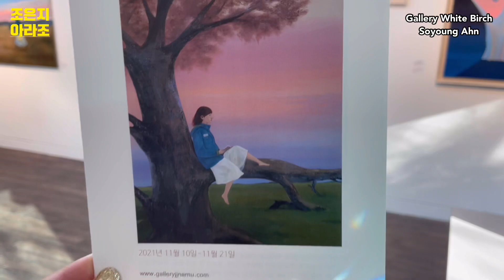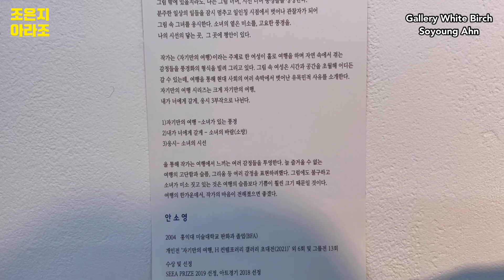안소영 작가 개인전 / 갤러리 자작나무 / Soyoung Ahn Solo Exhibition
너무나 소녀소녀하신 안소영 작가 개인전을 다녀왔어요
여행을 좋아하는 사람이라면 누구나 너무 좋아할거 같아요!
여행을 못가는  이런 시기에 안소영 작가님 전시는 너무 힐링 되는 시간이었습니다^^
이번 전시는 끝이 났지만 다음 전시는 꼭 가보세요~

저 멀리 시선이 닿은 곳이 있다.
어느 날은 소요하는 바람결의 나무들을.
어떤 날은 새벽 녁 흩탈리는 눈을
그리고 또 어떤 날은 석양의 눈부신 하늘에 시선이 닿는다

나는 천천히 '자기만의 여행' 속 소녀의 시선을 따라가 본다.
그녀의 시선이 닿은 곳이 그림 밖에 있을지라도.
나는 그림 너머, 시선 너무 풍경들을 상상한다.
-작가노트 중에서-

자기만의 여행_ 시선이 닿는 곳
전시날짜: 11월 10일~ 21일 2021년
안소영 작가 Instagram : @leina_soyoung_ahn

장소 : 갤러리 자작나무
[네이버 지도]
갤러리 자작나무
서울 종로구 율곡로1길 40-7